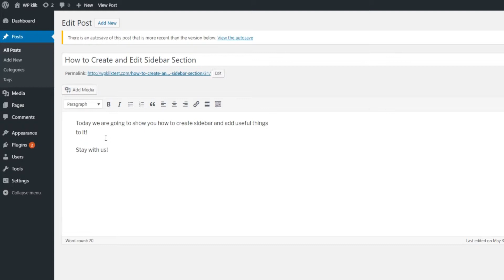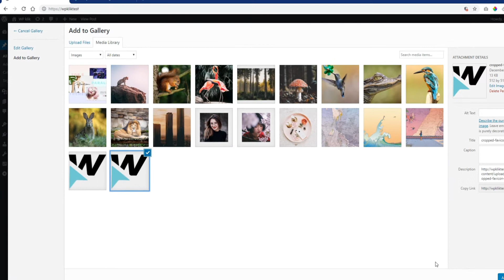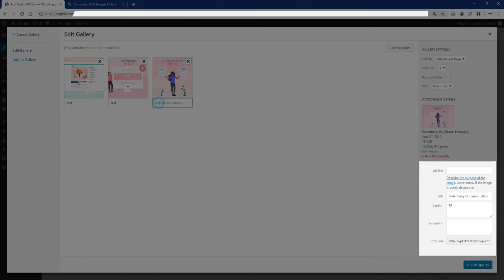How to Create a WordPress Gallery Using the Classic Editor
Creating and editing image galleries is a piece of cake in WordPress. In this video, you’ll learn how to upload images to use in a gallery, how to create a gallery and add images to it, and, of course, how to customize it all to fit your website perfectly.